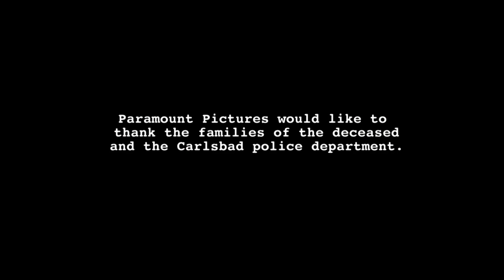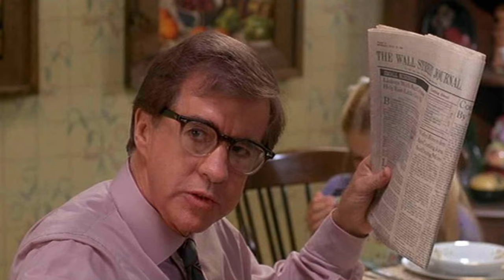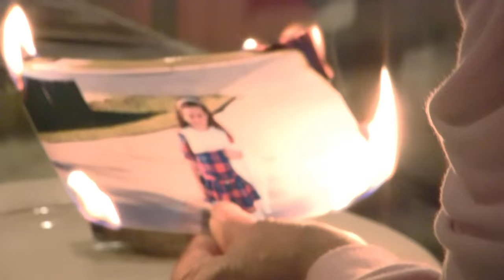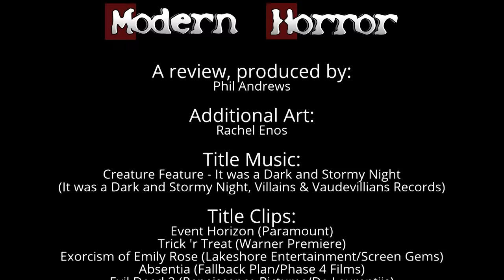Modern Horror: Paranormal Activity 2 Review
After diverting to the Bayou for Hatchet and some unscripted ramblings through October, Modern Horror comes back to Paranormal Activity with Paranormal Activity 2!